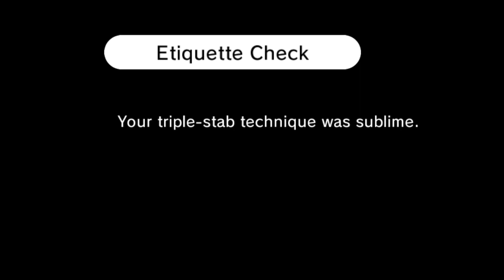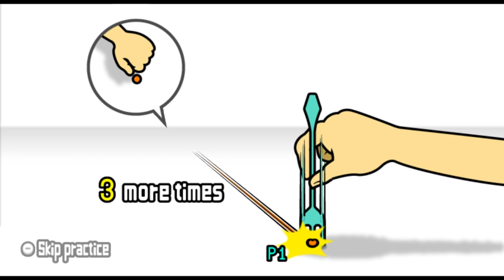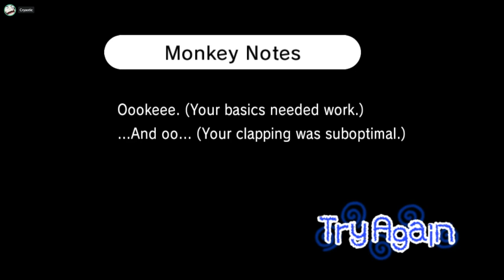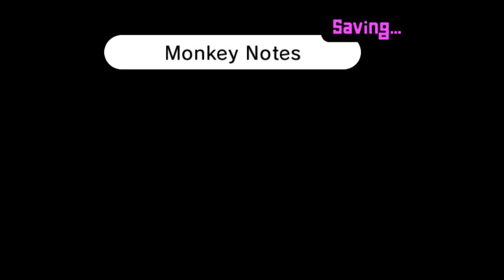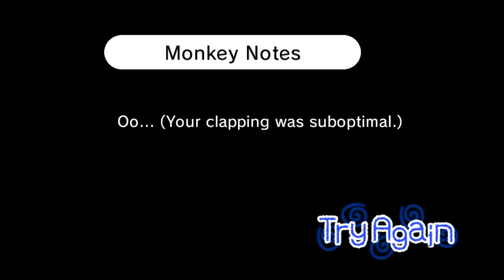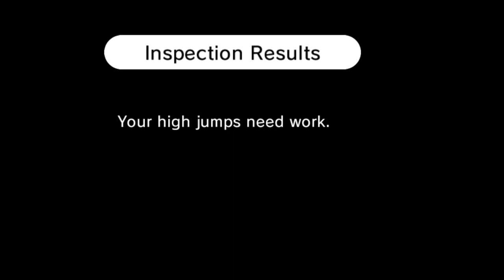Chill Octopathin' [07/13/18] [P10]